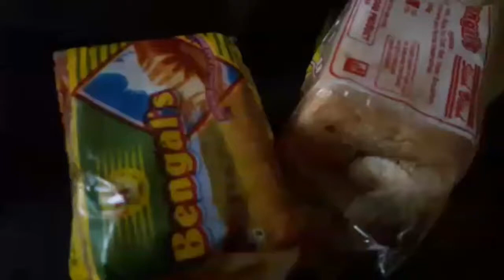Amrika_vlog || bengali_vlog subscribe